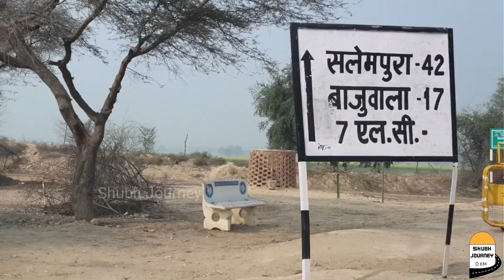[533] 😍 brick kiln india | how to make bricks in village women working lifestyle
शुभ जर्नी का इंस्टाग्राम फॉलो करें ये 👇 लिंक है

brick kiln india | how to make bricks in village | working women lifestyle
श्री विजयनगर ईंट भट्ठा भट्टे भट्टा उद्योग bricks kiln business India Rajasthan Ganganagar Hanumangarh
Shri Vijayanagar bricks

shubh journey YouTube channel New Video
about Lunkaransar Nathwana village culture rajasthan bikaner

Gav se wapis aa gyi Aaj ❤️ राजस्थान का राजकोट Lunkaransar bikaner | Couple Travel vlog Shubh Journey

गांव का देशी तरीका 👌👌 स्वाद है I ❤️ This Village Food Rajasthan India | Tandoori roti with sabzi

भुआ का गाँव पसंद है मुझे तो ❤️ Beautiful Culture Great People Desert Rajasthani women village life

rajasthan great culture
थार मरुभूमि (thar desert),गांव का खेत, थार मरुस्थल की एक रात ? Desert life in india - every day Desert Storm

[83] एक अनोखा घर रेगिस्तान में - अंदर देखा तो दंग रह गये | Desert Museum Tour Rajasthan village life

[50] ऊंट के पहली बार गाड़ी जोड़ी तब क्या हुआ ? New Camel for Cart | Desert Village Life